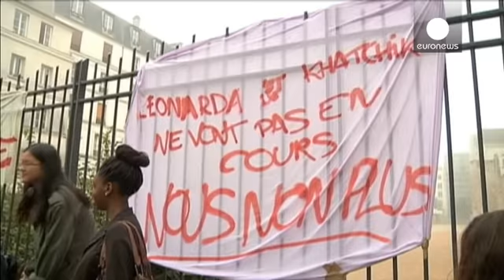Student deportations spark protests in Paris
Student protestors poured onto the streets of Paris to make sure the voices of Leonarda Dibrani and...

Student protestors poured onto the streets of Paris to make sure the voices of Leonarda Dibrani and Khatchik are heard across France. Fifteen-year-old Leonarda was removed by police from a schoolbus and deported to Kosovo after her family had exhausted all their asylum claims. Khatchik is another student of Armenian descent, who was also removed.

Student Ines Khelifa told euronews:
"We want to fight against this roundup of students who were unjustly expelled, not only for Khatchik and Leonarda, but generally because you shouldn't interfere with a place of education. Everyone has the right to an education and it is unacceptable that they were expelled like this."

The situation has sparked a political furore in France and brought the sensitive issue of immigration firmly to the fore of the nation's consciousness. The French Interior Minister Manuel Valls has borne the brunt of the criticism amid calls that his immigration policies are too tough. The incident comes hot on the heels of a step-up against the Roma migrants living in illegal camps across France.

The French Education Minister Vincent Peillon urged the protection of schools, where students can feel safe:
"What is certain is that when one is in the setting of a class outing - as was the case - you are part of school life and until then, you can't intervene during that time. Schools should be regarded as sacred."